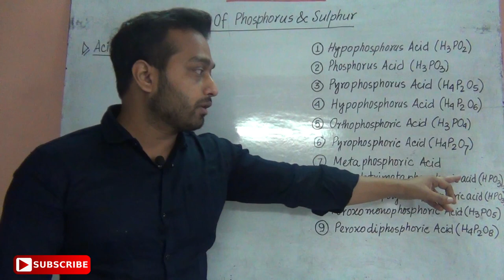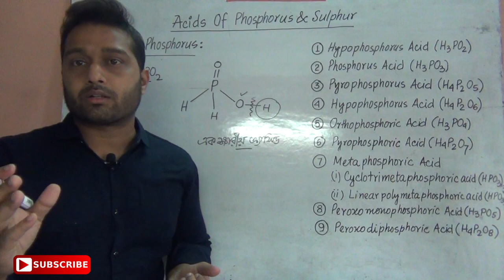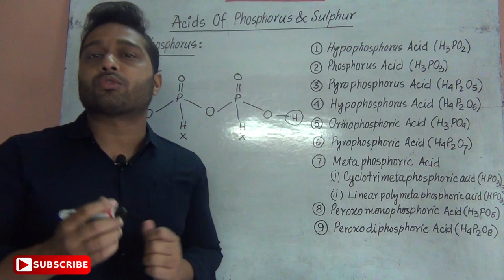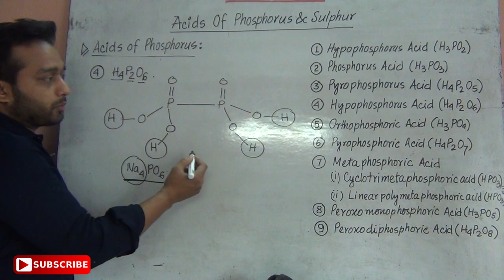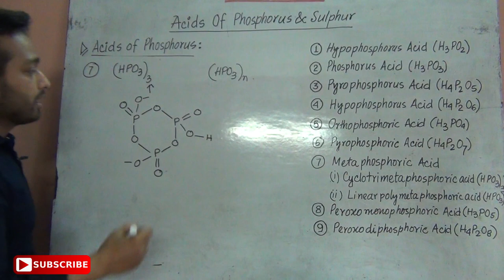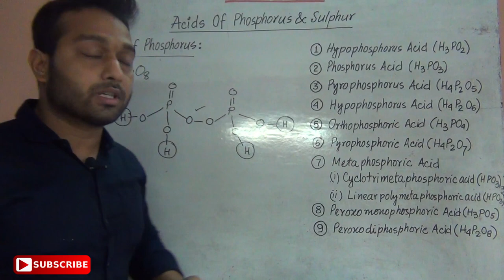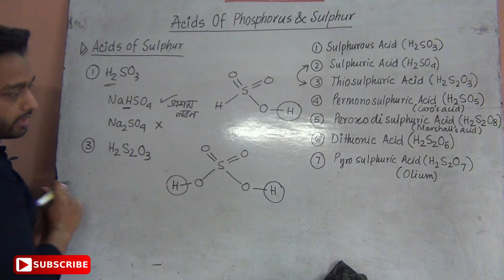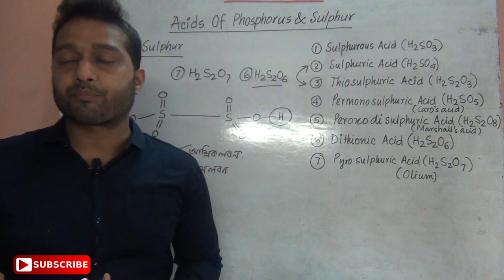ফসফরাস ও সালফারের এই অ্যাসিডগুলি গঠন আঁকতে আর কেউ রুখতে পারবে না ... WATCH FULL VIDEO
In this video you can draw the structures of all the phosphorus and sulphur containing acids and salts. It will be very helpful to understand the existence of that salts and their nature also.